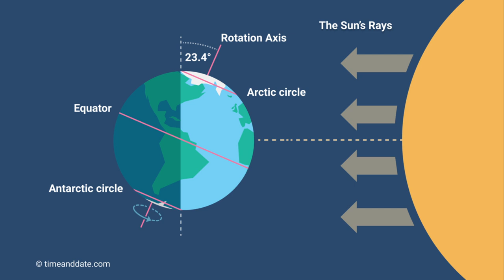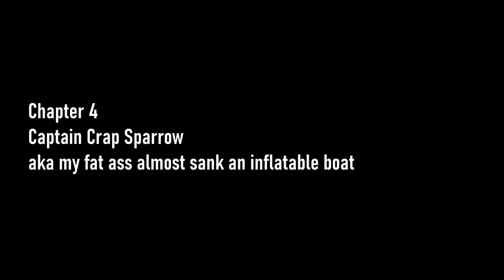Pagan Midsummer Festival in Latvia! Short Thoughts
The Midsummer Festival in Latvia - also known as Jāņi / Līgo in Latvian - is a festival celebrating the Summer Equinox / Summer Solstice / the longest day of the year. This is my first experience with the celebration, and I loved it!

It seems that everyone celebrates it similarly - music, bonfire, food and drink, lots and lots of drink. There is so much more to experience and I feel like I've got to get multiple celebrations under my belt to really get a good understanding of it.